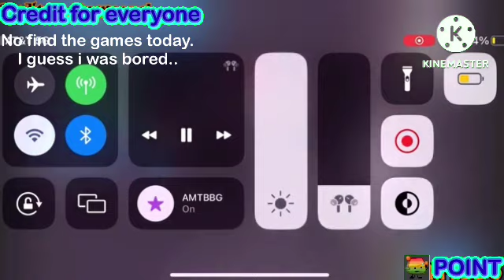STARBEAM runs the fire revamped add round 34